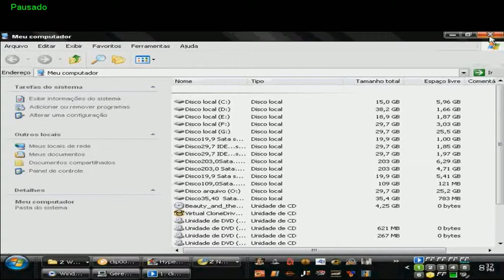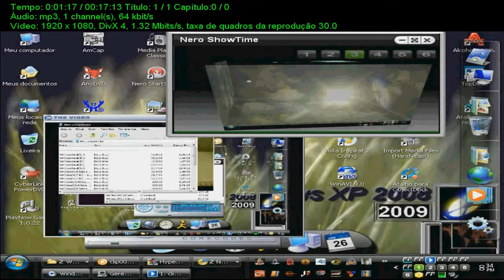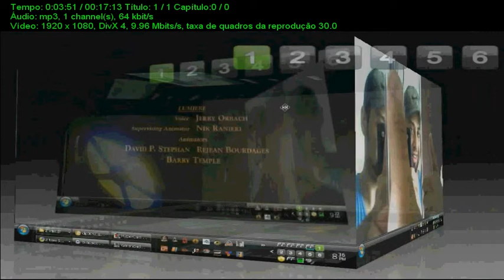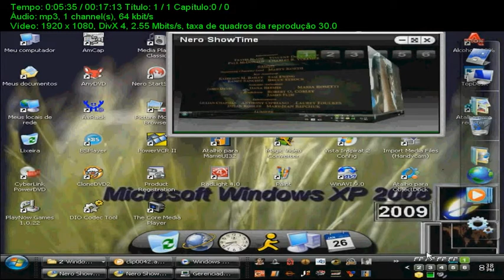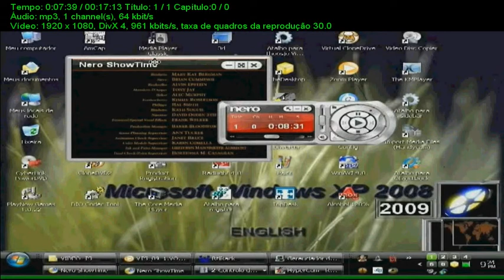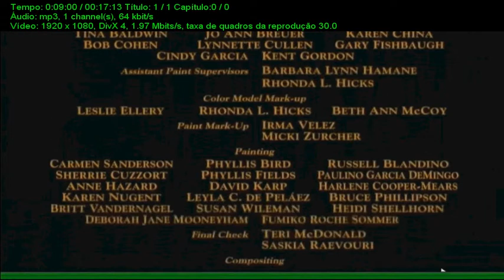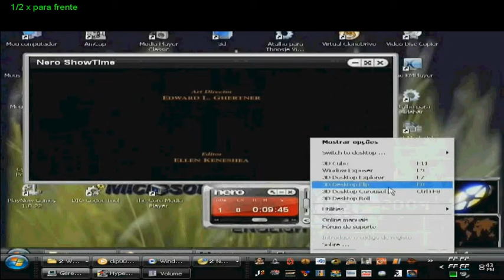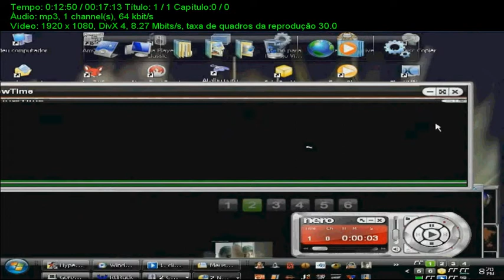gravado do celular